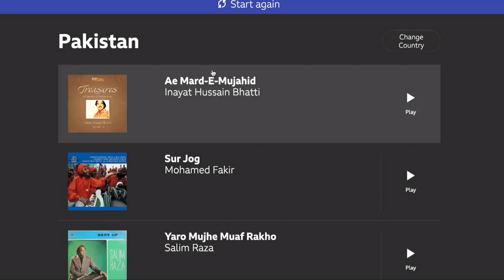Ақли сусайган ота ё онангизга қандай ёрдам бера оласиз? - BBC News O'zbekiston Dementsiya Dementia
Britaniyada yashovchi etnik ozchiliklardan bo’lgan va qarilikdagi aql faoliyatining zaiflashishi – dementsiyadan aziayat chekayotgan keksalarga musiqa bir ma’noda dardlariga da’vo ekanligi aniqlangan. Keksalarga yordam berish uchun BBC hatto jahon musiqasi maxsus katalogini ham yaratdi. Muxbirimiz Shabnam Mahmood musiqa keksalar va ularning farzandlari o'rtasida bogliqlik yaratayotganinga guvoh bol'di.